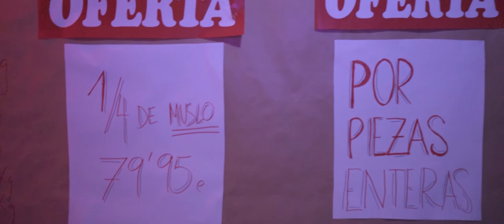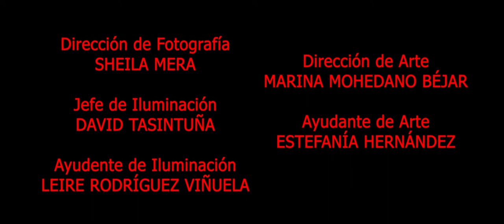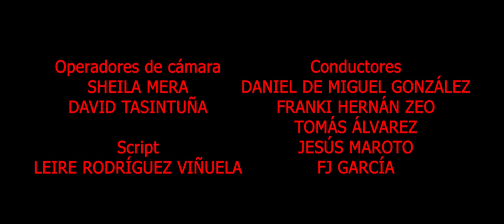Día de compras (¡Ganador Navarra Film Challenge 2020!)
Para sentirte joven es importante llevar una vida sana, hacer compras sostenibles, apoyar el negocio local... Y recuerda: Eres lo que comes.

Cortometraje realizado en menos de 48 horas por el equipo Habitude, ¡Ganador del concurso internacional Navarra Film Challenge 2020! Dentro del Navarra International Film Festival NIFF.

Dirigido por FJ GARCÍA
Escrito por DANIEL DE MIGUEL GONZÁLEZ, ANASTASIA MARA, TOMÁS ÁLVAREZ, CHARO BLANCO y FJ GARCÍA
Producido por SANDRA CABALLERO
Captura de Sonido Directo: JESÚS MAROTO
Edición de Sonido: JESÚS MAROTO
Dirección de Fotografía: SHEILA MERA
Jefe de Iluminación: DAVID TASINTUÑA
Ayudante de Iluminación: LEIRE RODRÍGUEZ VIÑUELA
Dirección de Arte: MARINA MOHEDANO BÉJAR
Ayudante de Arte: ESTEFANÍA HERNÁNDEZ
Script: LEIRE RODRÍGUEZ VIÑUELA
Ayudante de dirección: ANTONIO GARCÍA CARCEDO
Montaje: ROBERTO MANSILLA y FJ GARCÍA
Corrección de color: ROBERTO MANSILLA
Diseño del póster: SHEILA MERA (Uncredited)
Foto fija: SHEILA MERA (Uncredited)
Búsqueda de localizaciones: FJ GARCÍA (Uncredited)
Auxiliares de Producción: ANTONIO GARCÍA CARCEDO y TOMÁS ÁLVAREZ
Drama Coach: FRANKI HERNÁN ZEO
Plan de Rodaje: CHARO BLANCO
Operadores de Cámara: SHEILA MERA y DAVID TASINTUÑA
Conductores: MARINA MOHEDANO BÉJAR (uncredited), JESÚS MAROTO, TOMÁS ÁLVAREZ, FRANKI HERNÁN ZEO y FJ GARCÍA

Reparto:
ANASTASIA MARA: Compradora
FRANKI HERNÁN ZEO: Vendedor
ESTEFANÍA HERNÁNDEZ: Mercancía #1
FRANCESCA NOTARO: Mercancía #2
ANTONIO GARCÍA CARCEDO: Mercancía #3
DANIEL DE MIGUEL GONZÁLEZ: Figurante #1
FJ GARCÍA: Figurante #2
GOCHA: Mascota (Uncredited)

Trivia:
- Es un corto hecho en menos de 48 horas durante los días 22 y 23 de agosto de 2020.
- Realizado en Madrid durante la pandemia de COVID-19, se respetaron las medidas impuestas por el Gobierno vigentes en el momento del rodaje.
- Realizado para el concurso Navarra Film Challenge 2020.
- Los requisitos obligatorios eran la temática “Los Mercados y la Juventud” y un plano de 5 segundos del cartel de la entrada de un mercado o mercadillo.
- Durante los créditos finales aparecen durante dos fotogramas las palabras "Habitude Six", que era el título de trabajo del proyecto antes de que supiéramos la historia que íbamos a hacer.